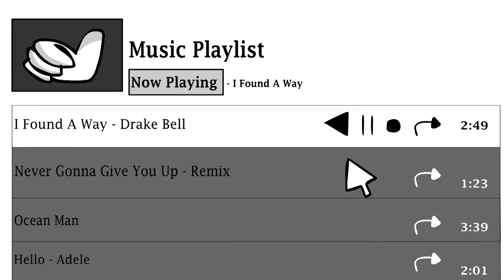The Whistle - Animated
Another video of scary stories animated. This one is called The Whistle; original narration by Stranger Stories. Link is right here!

-Anxiety